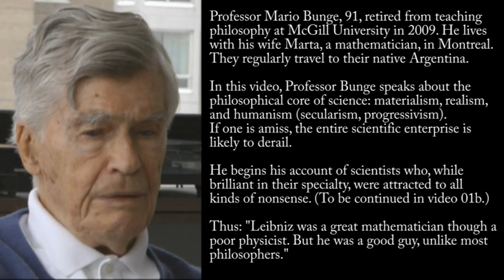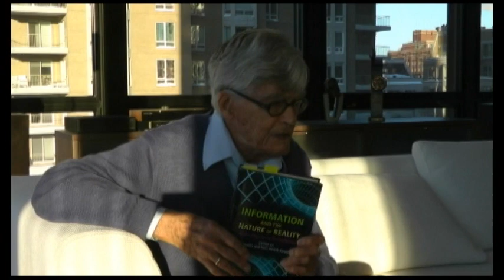Interview with Mario Bunge 4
This is the fourth in a series of videos based on interviews with Professor Mario Bunge that took place in Montreal in early February 2011. Each clip covers a set of general themes from his vast oeuvre in the philosophy of science. Bunge's achievement  is unique: he provides a systematic and comprehensive philosophy that is conversant with all the contemporary sciences from physics to the social sciences and deals with the entire range of fundamental problems in ontology, epistemology, semantics, ethics, and logic. Those who have studied some of his work either consider him an intellectual terrorist to be feared or a philosophical freedom fighter who sheds bright light on the fundamental questions of scientific knowledge. He takes no prisoners. He exposes obscurantists, names charlatans, and levels scathing criticisms at the scholasticism of academics content to study each other's works rather than engage with reality. There is no one who comes even close to matching what Bunge has managed to do in a long life of scholarship. Perhaps this is why his work is not much more widely celebrated. Maybe the fact that he has neither a British nor American accent or habitus plays a role - even a French or German accent might have helped in the shallow real world of twentieth and twenty-first century philosophers. Lest this conjures up an image of a virtual unknown: Bunge ranks 112th in the new Science Hall of Fame, which measures the frequency with which the full names of scientists appear in books published between 1800 and 2000.

In this part of the interview, Professor Bunge addresses the relationship between science and philosophy.  He argues that science has an irreducible philosophical kernel that consists of materialism, realism, and humanism (secular, progressive). He criticizes some popular ideas among philosophers and scientists, such as the notion of parallel universes, which he considers mistaken.  He provides a series of examples of scientists who, while brilliant in their special fields, fell for all kinds of nonsense in other areas of knowledge (a theme that is continued in video 5). Thus:
"Leibniz was a great mathematician though a poor physicist.  But he was a good guy, unlike most philosophers."